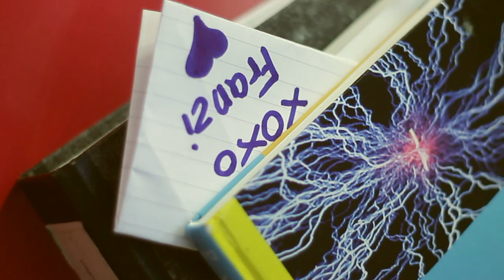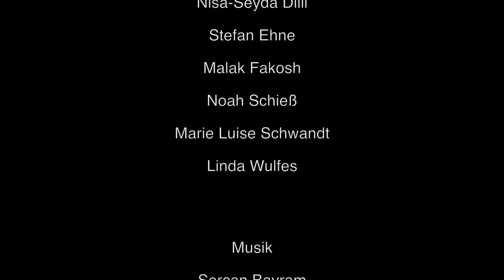Franzi - BIFFI Tapes 2016